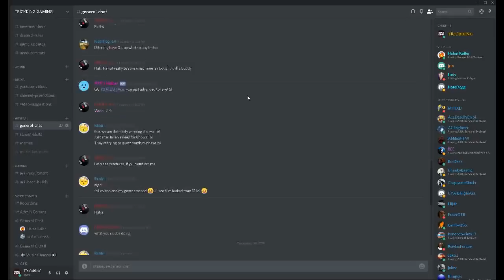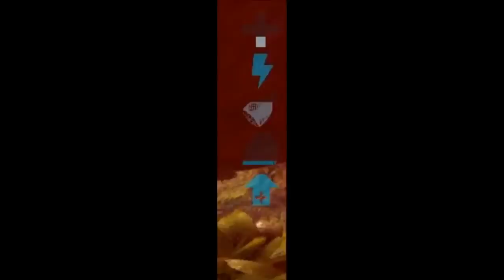GRIEF DEFENSE RHINO PVP | CONQUEST OFFICIAL PVP | ARK SURIVIAL EVOLVED | S1 EP 16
Hey KINGS!!! Hope you enjoy just some of our daily battles we go through when being Alpha on a server. Enjoy it! Cant wait to show you the next couple Episodes!

TRICKKING GAMING is a NEW loud & proud, wild Youtuber! Making hilarious footage and keeps it 100% honest.